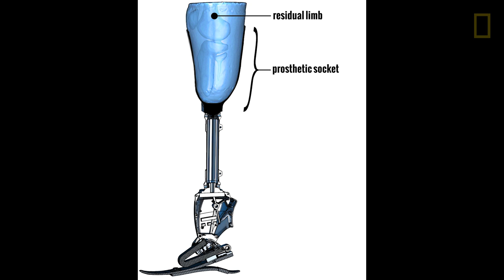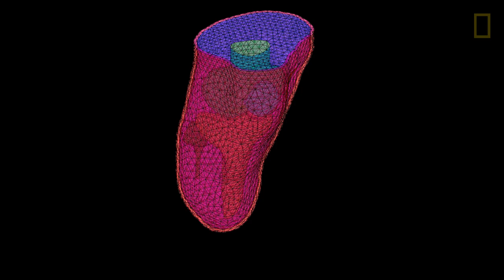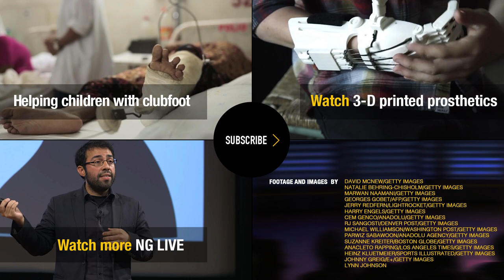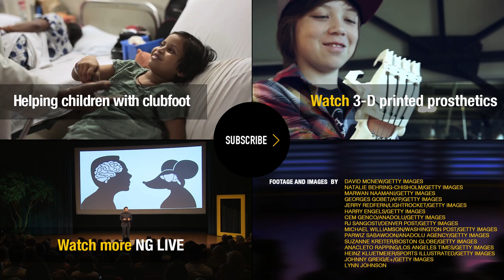Making Artificial Limbs More Comfortable | Nat Geo Live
During the decade-long civil war in Sierra Leone, rebels would cut off the arms and legs of civilians as a scare tactic, leaving behind thousands of war amputees. After the war, 2015 National Geographic Emerging Explorer David Moinina Sengeh, who was born and raised in Sierra Leone, became involved in helping these amputees. They were given prosthetics to wear, but most chose not to wear them because they were so uncomfortable.

Later in life, Sengeh joined the Biomechatronics group in the MIT Media Lab as a Ph.D. candidate, where he began work on designing comfortable prosthetics. There, he began to realize that it wasn't just the prosthetics in Sierra Leone that were uncomfortable.